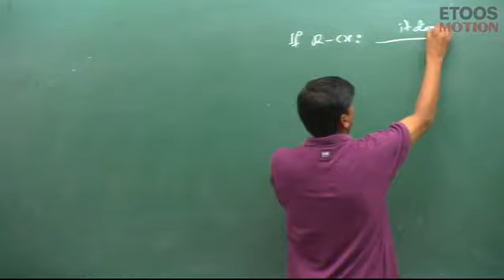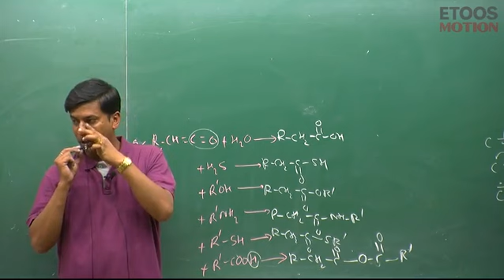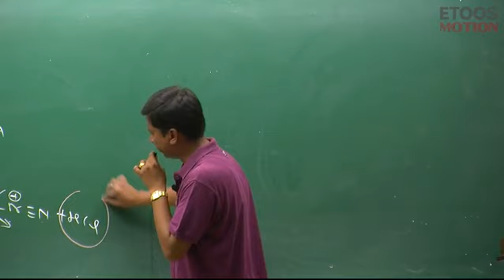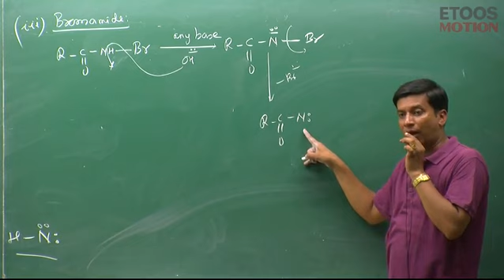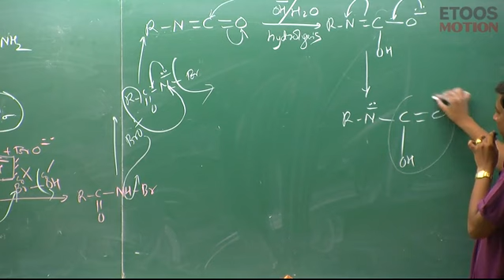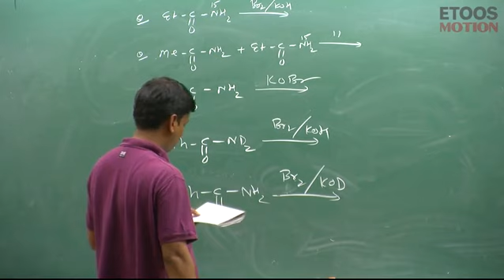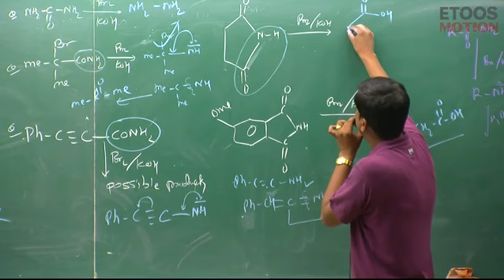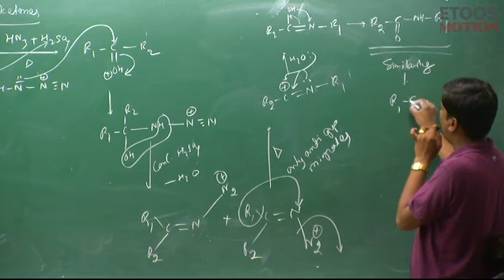Name reaction by Prakash ojha (PO) sir (kota) | lecture 12